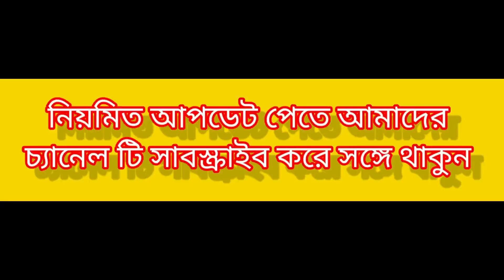আসিফের বাছাইকৃত সেরা🎻 ১০ টি গান || Asif Top Songs And Most Popular ||🎤 বাংলা সেরা গান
BanglaGaan